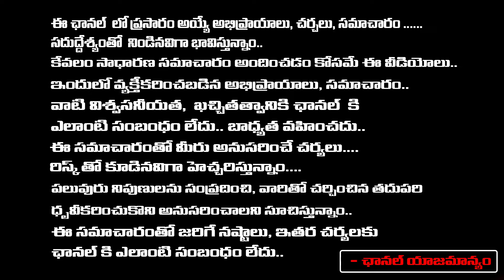Sankranti Festival 2024 Celebrations In Shilparamam | Hyderabad | Telangana | First Telugu